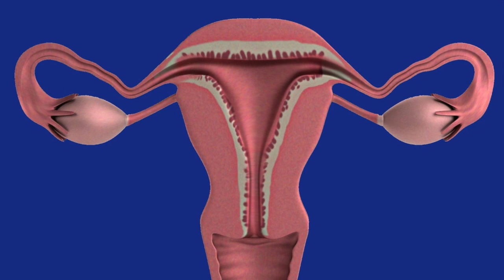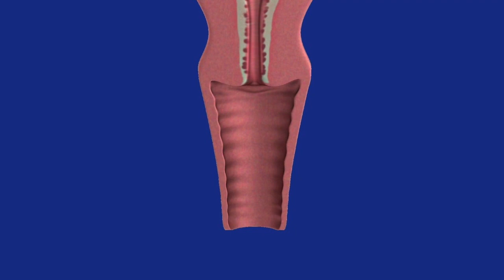Six Foods The Fight Fibroids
You can treat uterine fibroids with diet and lifestyle changes. Discover these six foods that fight fibroids.